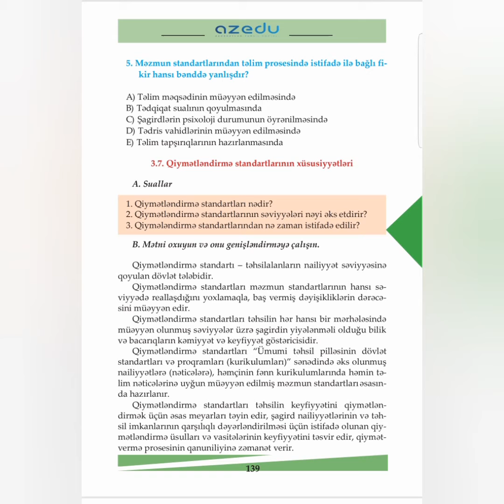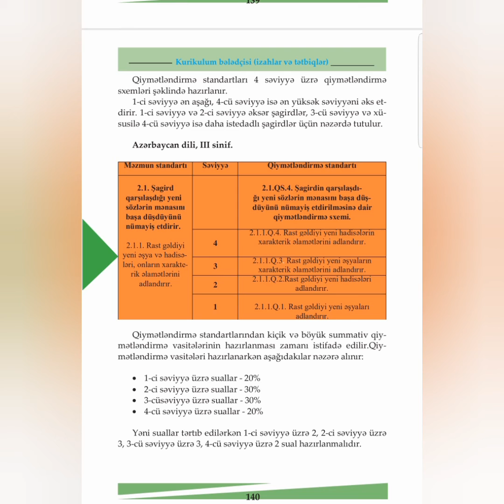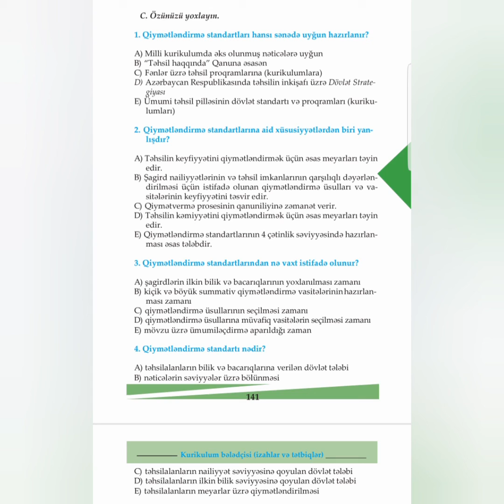Qiymətləndirmə standartlarının xüsusiyyətləri kurikulum beledçisi